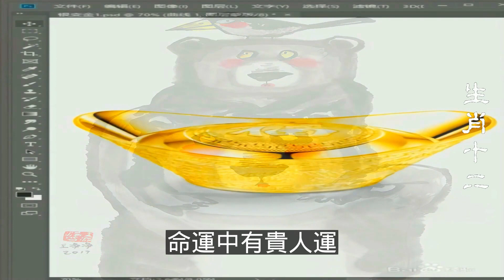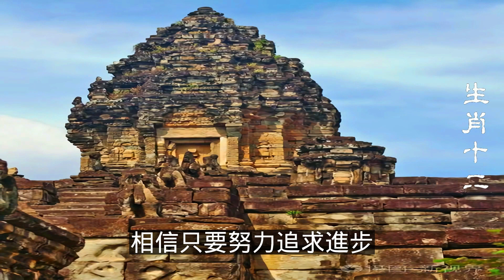2023年12生肖运势，預測十二生肖4個屬相年老時最幸福，快看看有您嗎？十二生肖，老年運程，老年运程，十二屬相（鼠、龍、猴、兔）生肖運勢（牛、蛇、雞、豬）生肖運勢（虎、馬、狗、羊）生肖運程